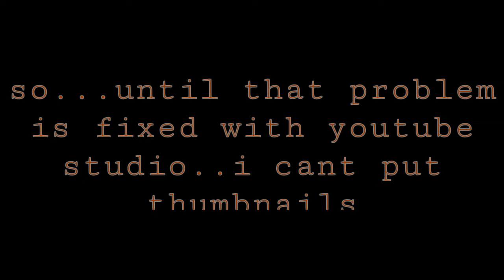I have a problem with thumbnails...